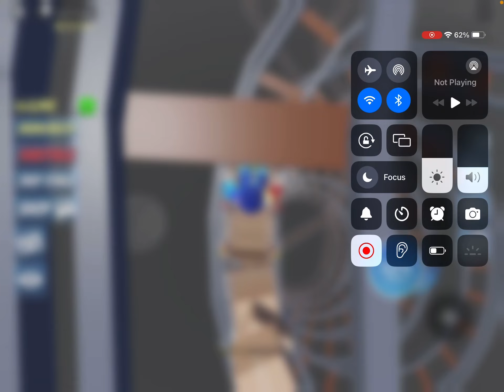Package, delivery cart ride